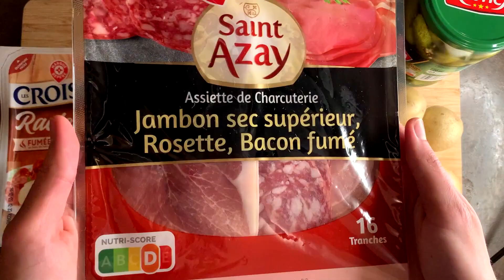[TUTO] Comment cuisiner une Raclette (sans appareil) ?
Premier tutoriel de l'année 2023, on attaque avec une bonne raclette !

J'espère que ce tuto vous aura plu, n'hésitez pas à me faire des suggestions dans les commentaires.

0:00 : Introduction
0:10 : Ingrédients requis
0:30 : Préparation
1:20 : Cuisson
1:44 : Préparation
2:18 : Conclusion

Retrouvez ici mes outils de cuisine :
Ma planche à découper en bois
Ma planche à découper en plastique anthracite